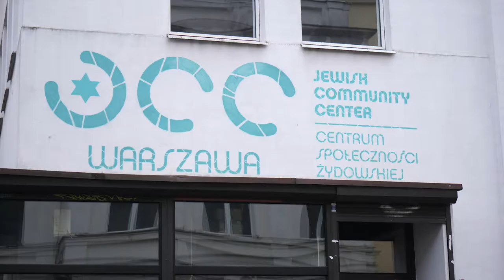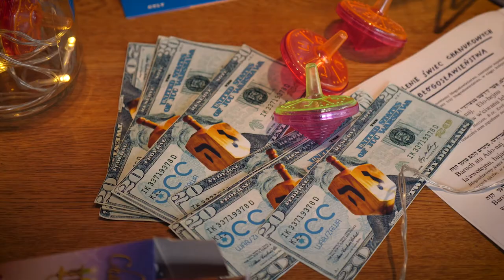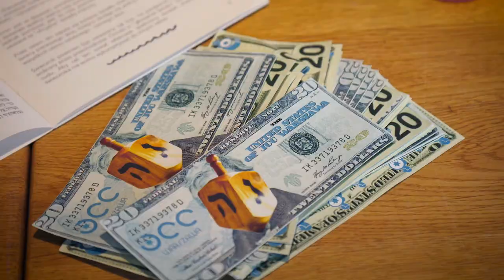A Very Warsaw Chanukah | 8 Flavors of Chanukah | POLIN Museum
Join Mary Seidler of POLIN Museum as she heads over to the JCC Warszawa for, “A Very Warsaw Chanukah,” to talk about: Pączki/Sufganiyot/Doughnuts. You'll learn some Polish history behind this legendary Chanukah staple, as well as learn how Chanukah is celebrated in Warsaw.

🍩Ingredients for kosher sufganiyot:
5 cups* of wheat flour
2 packets of dry yeast (0,56oz)
1,5 cups of warm milk
¼ cup of warm water
2 eggs
½ cup of powder sugar
2 tsp. of vanilla sugar
½ tsp. of salt
3 tbsp. of butter

POLIN Museum owes a lot to its Donors – people of goodwill and generous disposition. It is thanks to them that we now boast the gem that our core exhibition is. Today, everyone can join in to support POLIN Museum.

All you need to do is to transfer any amount to the bank account below:
SWIFT/BIC: PKOPPLPW